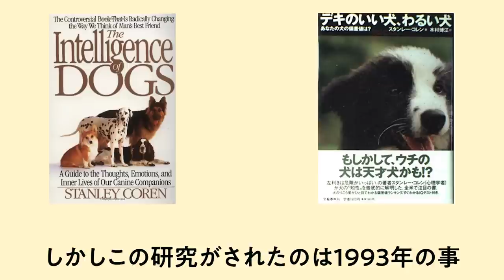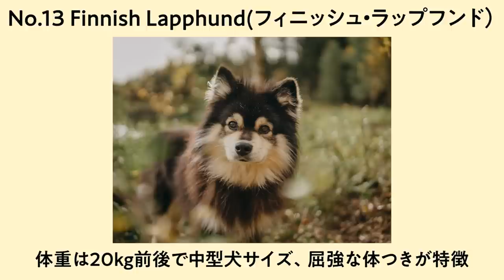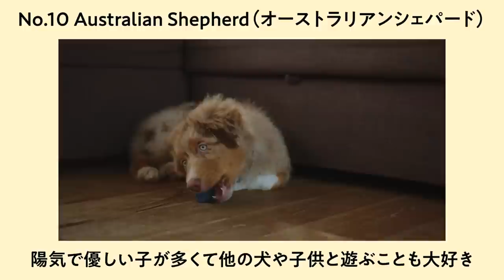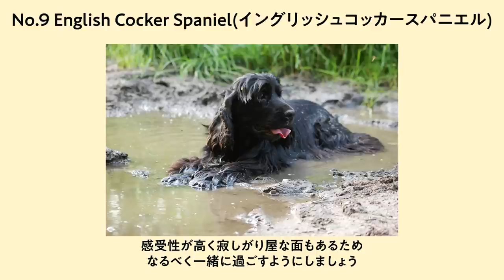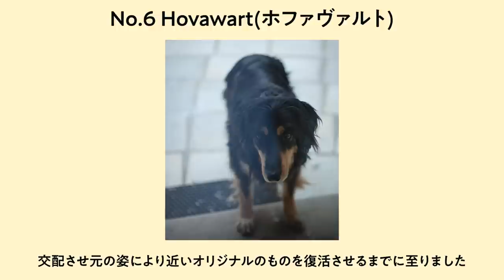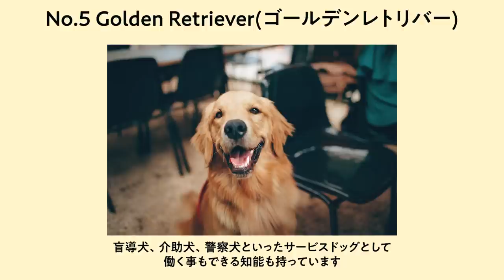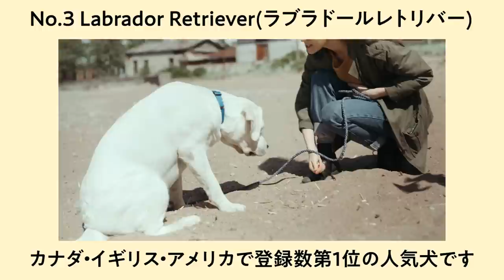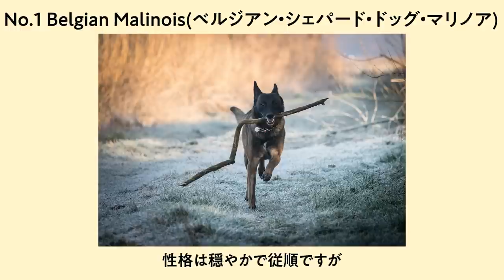【新事実】2023年最新の研究で一番賢い犬種が判明！驚きの結果がこちら…【賢さとは】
こんにちは、今回はいつもと違う趣旨の動画を作ってみました。

投稿主が思う「賢さとは」について後半で語っておりますが、
あくまで主の個人的な感想になりますので
皆様のご意見、ご感想、お気軽にコメントください^^
ボーダー飼い主の皆様、怒らないでね…

英語の記事になりますが
参考記事はこちら↓
Scientific Reports

～　BJのプロフィール　～
　　  犬種  　　：ホワイトスイスシェパード
　　  性別　  　：男の子
　　誕生日　　：2017年09月01日
うちの子記念日：2017年11月18日
　　  体重  　　：49kg
住んでるところ：東京

～　ラッキーのプロフィール　～
　　  犬種  　　：ボーダーコリー
　　  性別　  　：女の子
　　誕生日　　：2019年10月15日
うちの子記念日：2019年12月07日
　　  体重  　　：15kg

投稿主はホワイトスイスシェパードのBJ一頭のみの飼育で、多頭飼いはしておりません。

アンチコメントや勘違いコメントも、投稿主はBJを見習って気にせず「良いね」と返信を致しますので、平和的ではないと見られるコメントへの視聴者様からの返信は、ご遠慮ください。

コメントする際、
「良識のあるコメントを心がけ、コミュニティガイドラインに準拠する」
これに伴っていないと投稿主が判断したコメントは削除、または今後のコメントをミュートさせて頂く場合があります事をご了承ください。